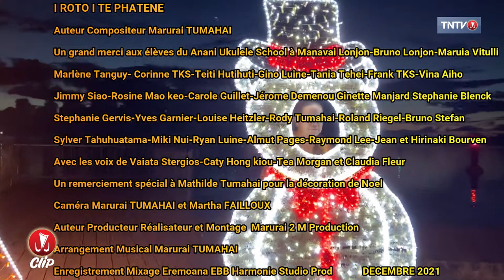Ecole de Ukulele Anani - I roto i te phatene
Clip de l'école de Ukulele Anani